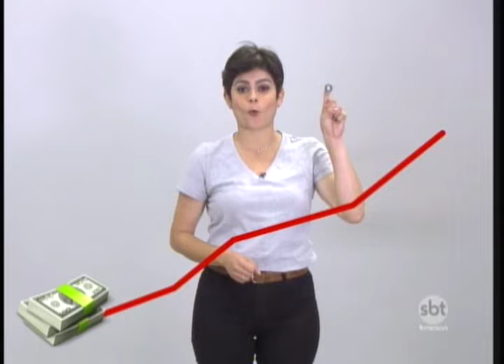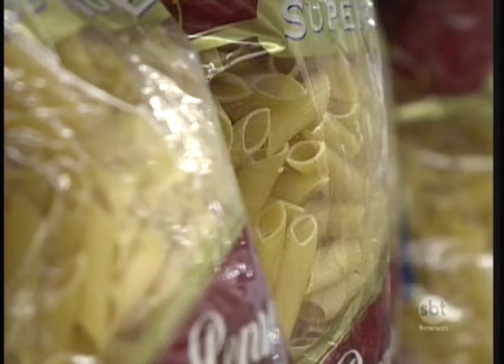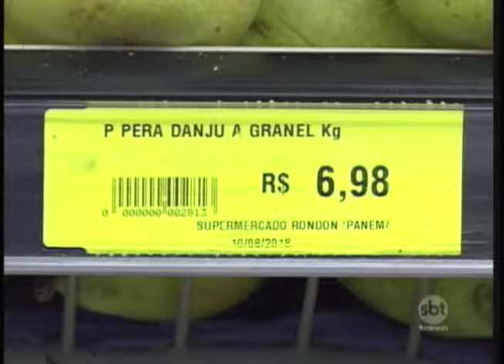Alta do dólar mexe com o bolso do consumidor brasileiro